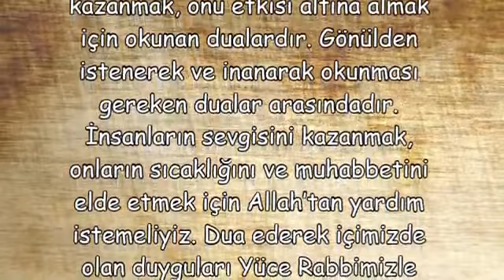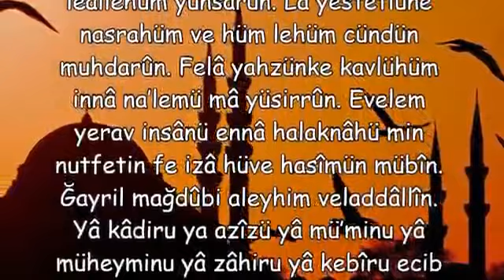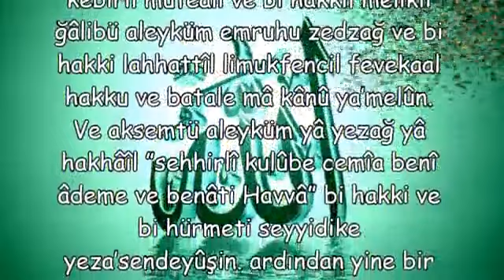Erkek Arkadaşımın Kalbine Girme Duası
Erkek Arkadaşımın Kalbine Girme Duası,küs olduğun sevgilinin araması için dua,sevdiğinin aklına düşmek için dua,sevdiğinin beynine girmek,kalpleri fetheden dua,sevdiğinin kalbine ateş düşüren dua,kalbe tesir etme duasi,çok kuvvetli aşk duası,aklına düşürme duası